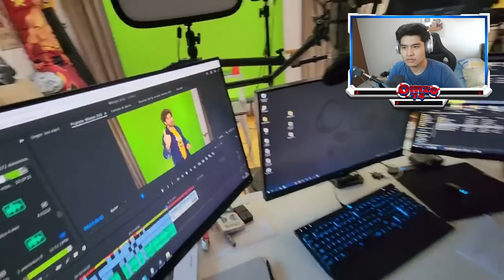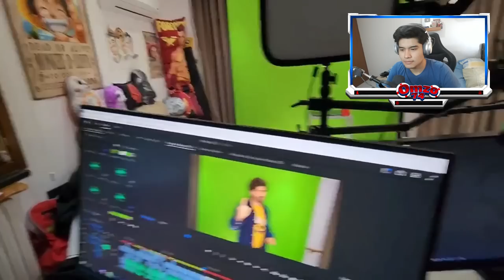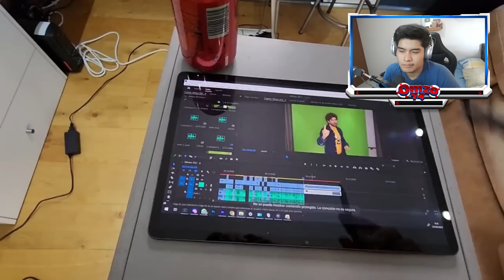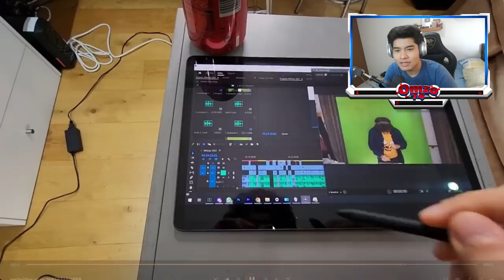¡MI NUEVO SET-UP! 😱🖥️ ¡SPOILERS de mi MIKEXPO2023! ⚠️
Hoy analizaremos el actual Set-Up de Mikecrack, donde tiene detalles muy interesante y digno de admirar al preparar su evento llamado Mikexpo23! 🔥

Atte: @Omzo74YT

⭐ ADMINISTRADORES ⭐